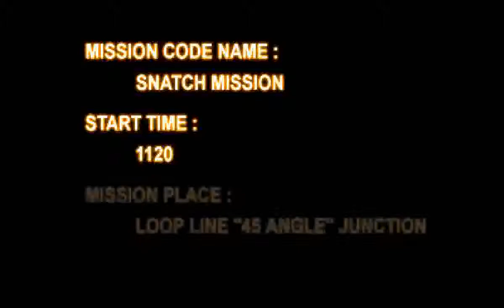Armored Core (PS1) - Project Phantasma Mission 3: Rescue the Allies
Requester: Unknown

Reward: 35000

Location: Loop Line Junction

Mission: Capture the transport vehicle in the center

Mission Place: Loop Line "45 Angle" Junction

Mission Code Name: Snatch Mission

Conduct a rescue operation. Your target will be brought through Amber
Crown at Loop Line Angle Junction. Save the target at all costs.

The enemy convoy consists of three vehicles and a couple of MT guard
tanks. Destroy the convoy, but save the transport that contains our
target.

We will take care of things after that. Good Luck.